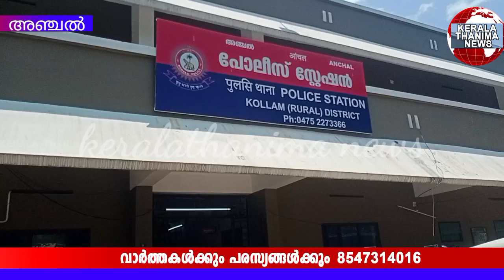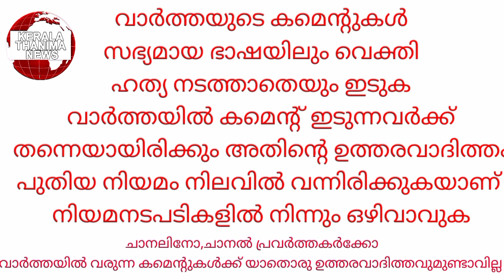8വർഷം കൊണ്ട് കോടതി പിടികിട്ടാപുള്ളിയായി പ്രെഖ്യാപിച്ച മോഷ്ട്ടാവിനെ പിടികൂടി അഞ്ചൽ പോലീസ്..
8വർഷം കൊണ്ട് കോടതി പിടികിട്ടാപുള്ളിയായി പ്രെഖ്യാപിച്ച മോഷ്ട്ടാവിനെ പിടികൂടി അഞ്ചൽ പോലീസ്..